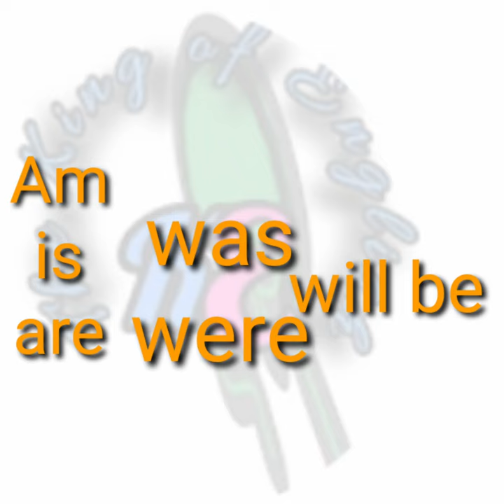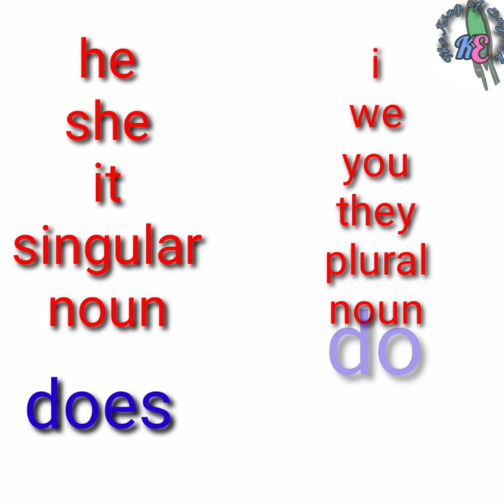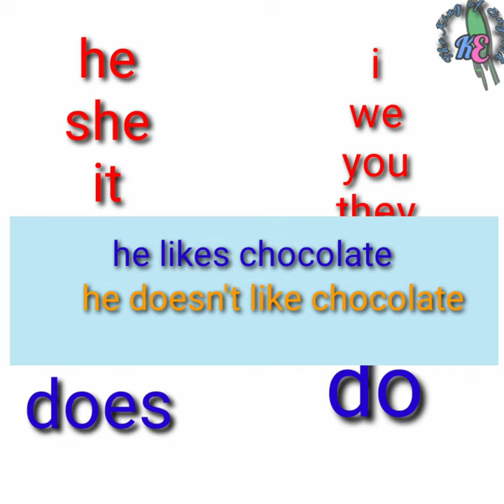Usage of do $ does /learn english through tamil/ The king of english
This videos was made by Ahamed to who interested in speaking english and who don't know daily usage sentences and grammar Tec.

   I hope enjoy learning english